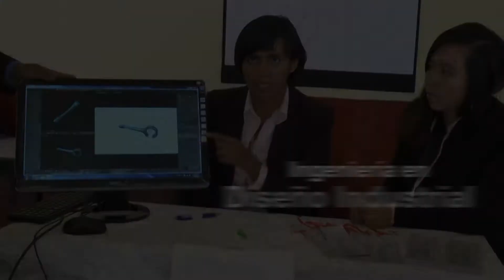Vídeo Universidad Politécnica de Francisco I Madero